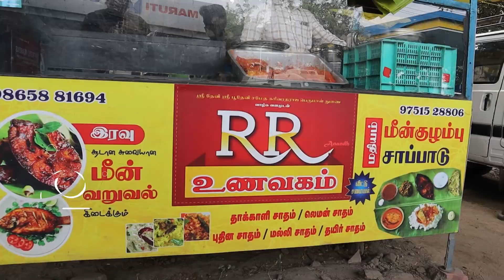தம்பதியினரின் தாராளம் ஏழு வகை மீன் குழம்புடன் புதிய தொடக்கம்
About:-

      The experience I had at this restaurant was like eating at our house.The amazing thing here is the 60rs fish broth meal and the fish are addicted to us on the tongue

Address;-

      kanavai via aanaikatti road K.N.G pudhur

Location:-

     K.N.G Bharat petrol bunk opposite.

Anandh:-

         Anandh food is channel enterily focus to prepare good and healthy food.with channel is only lead by mr.anandh  for giving spicy and delicious food.